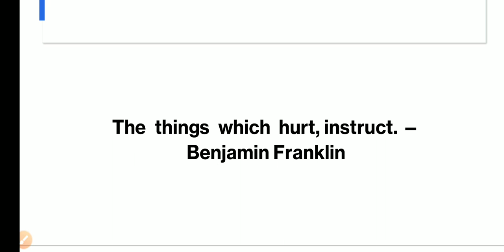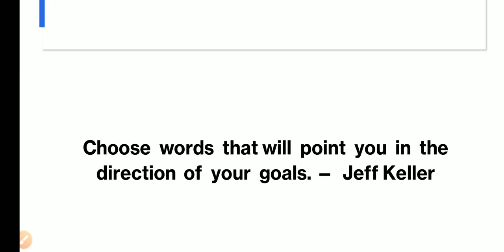Motivation Session 5 🔴Master Cadre 🔴Patwari 🔴